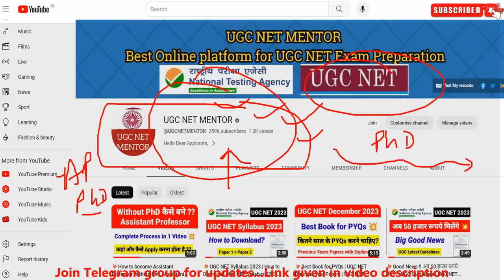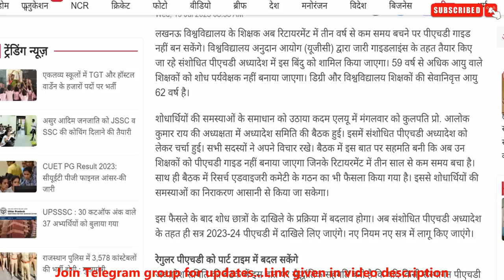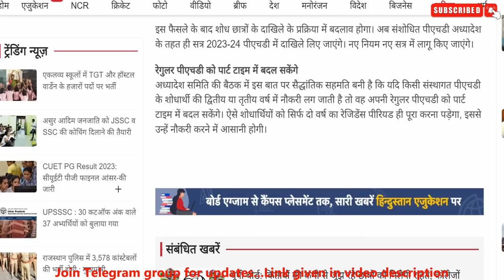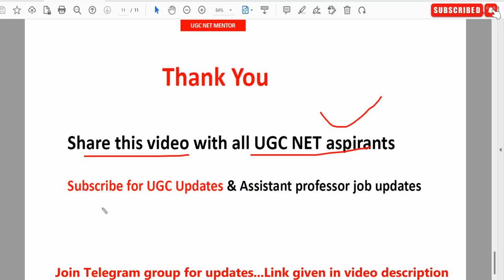💥Good News for All | UGC Guidelines for PhD 2023 | UGC Latest Update | UGC NET MENTOR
Keys :-

ugc net exam date 2023 subject wise
ugc net admit card download pdf
ugc net apply online